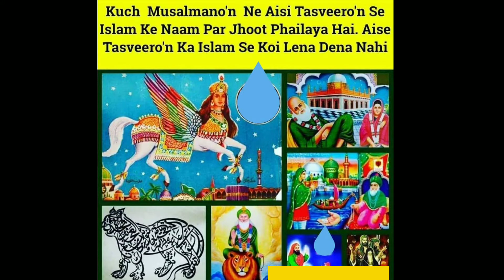Gharo Mein Buzurgo Ki Tasbeere Lagana Kesa।। Very IMPORTANT Bayan MolanaSirajAliRazvi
Aaj Ka Jo video Humne Apke Samne Pesh Kiya hai uska Mozu hai...

Gharo Mein Buzurgo Ki Tasbeere Lagana Kesa.
Rehmat Ke Farishte kin gharo me Dakhil NHi Hote hai..
Iske Baare Humne main Poori Tafseel ke Sath Bataya hai...

🎤Voice research_Molana Siraj Ali Razvi.

Editing by_Muzammil Qadri...